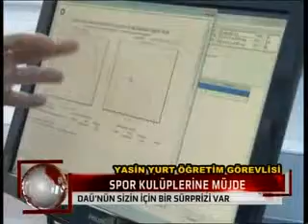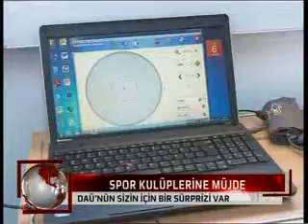Konuk Mehtap Malkoç - Haberci Hakan YILDIRIM